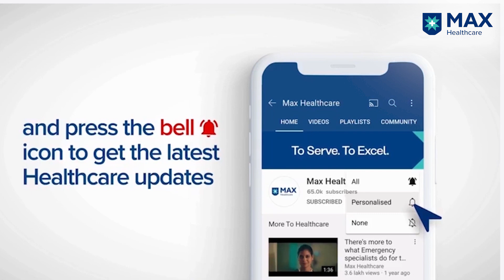Cervical Cancer: Causes, Prevention, Screening │ Dr. Shefali Sardana │ Max Smart Hospital, Saket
If screened early, Cervical Cancer is completely curable. Cervical Cancer Awareness Month requires us to be also cognizant of the risk factors and preventive measures against Cervical Cancer. Watch Dr. Shefali Sardana, Principal Consultant, Medical Oncology, Max Smart Hospital, Saket, New Delhi, India, talk about the screening process—PAP smear and HPV co-testing, for the early diagnosis and successful treatment of Cervical Cancer.